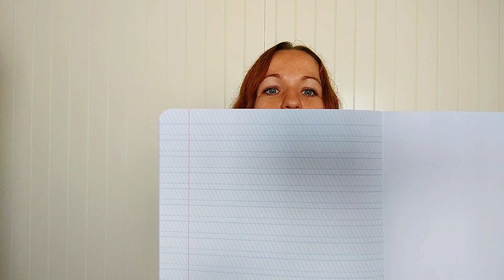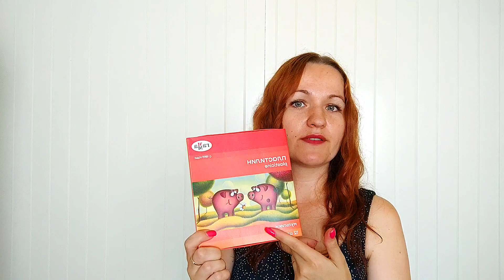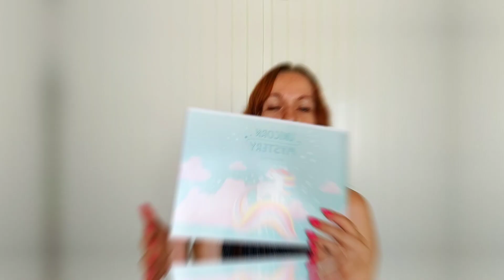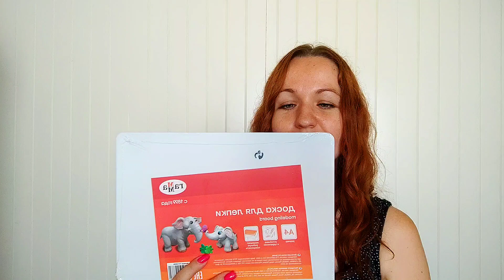Покупки для школы. Что нужно первокласснику? Цены на канцелярию.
Всем привет! В этом видео покажу вам покупки для школы для первоклассника. Одежда, обувь, рюкзак и канцелярия.